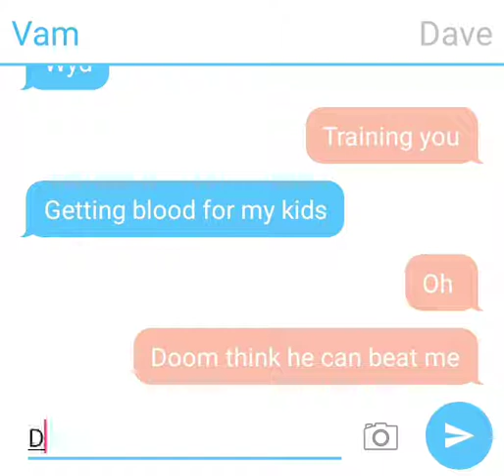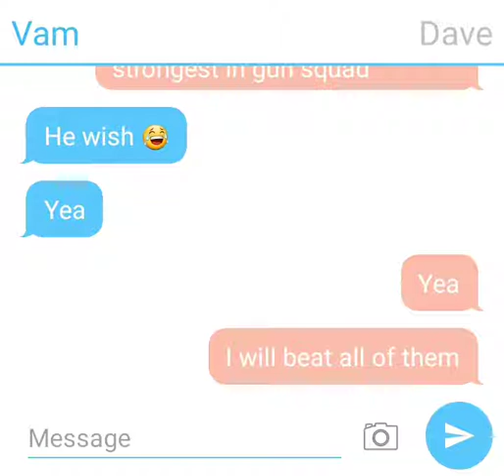Vam text Dave